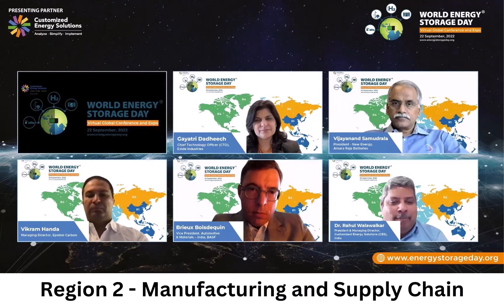Celebrating Renewable Energy and Electric Vehicles: World Energy Storage Day 2022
World Energy Storage Day 2022 celebrates the importance of energy storage in the electricity ecosystem. It brings together industry stakeholders, policy makers, think tanks, and associations to discuss the challenges and opportunities of energy storage.

Activities and events lined up include technical sessions, panel discussions, exhibitions, and more. Join us on 22nd September 2022 for World Energy Storage Day to recognize the importance of energy storage.

Energy Storage, Renewable Energy, EV Day, World Storage, EV Celebrations, Solar Storage, Wind Energy, Energy Events, Electric Car
With a rising focus on the effective integration of renewableenergy energy, the importance of electricvehicle and reliable, resilient energy supply, energystorage is becoming an increasingly important tool in the electricity ecosystem.
With Energy Storage rising to the forefront of industry developments, World Energy Storage Day is commemorated on 22nd September every year by various global industry stakeholders, policy makers, think tanks and associations to acknowledge its importance across the globe.